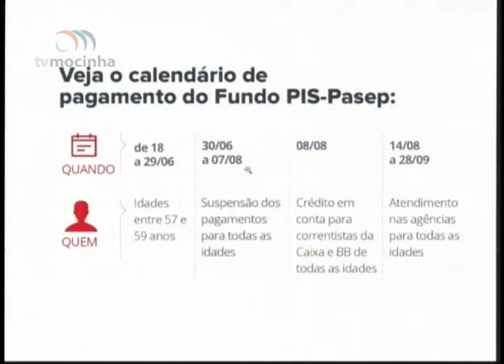EN - Entrevista – 14.06.2018 – Thiago Assis Pires - Caixa Econômica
Entrevista no programa Estação Notícia (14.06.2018) com o Gerente regional de Atendimento da Caixa, Thiago Assis Pires de Araújo, sobre o saque do Fundo PIS-Pasep.